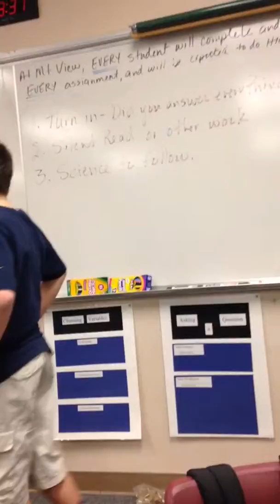Austin's Rap Battle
It's not 8 Mile but I'll give it up to the kid.